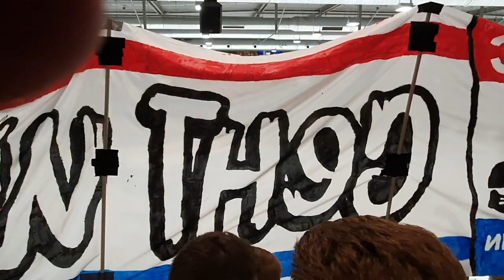Heilbronner Falken Vs Bietigheim Steelers 4-1 Derbysiegfeier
Eishockey Del 2= Heilbronner falken vs Bietigheim steelers 4-1 am 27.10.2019 Derbysiegfeier